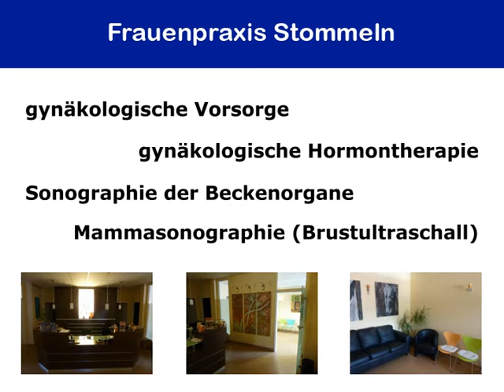Frauenpraxis Stommeln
- Frauenpraxis Stommeln, wir sind für Sie da. Wir bieten Ihnen umfassende frauenmedizinische Versorgung. Unser Ziel ist es Sie medizinisch in professioneller, sensibler und unterstützender Weise bestmöglich zu behandeln.